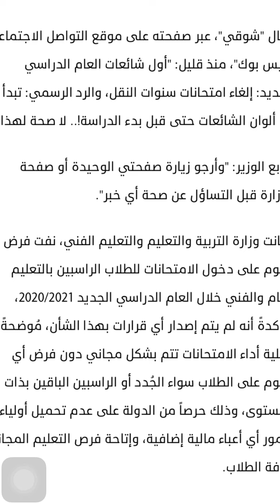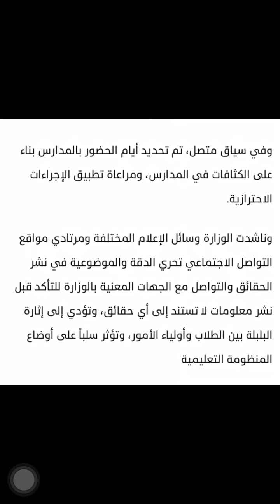وزير التعليم ينفي الغاء الامتحانات